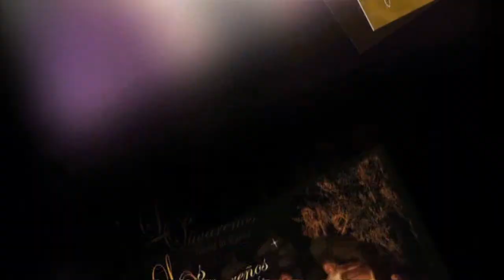INTRODUCCIÓN 6 ANIVERSARIO LOS OLIVAREÑOS